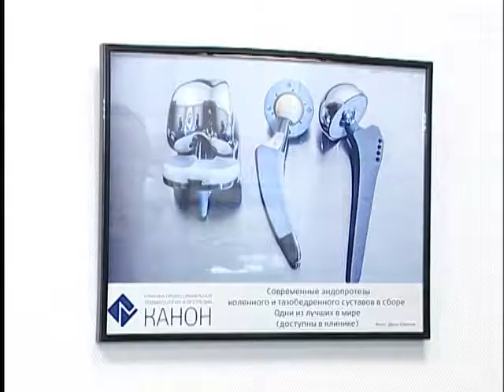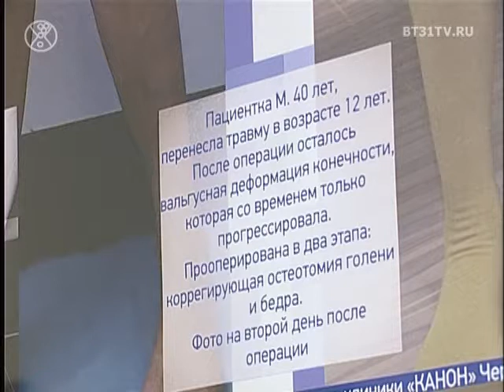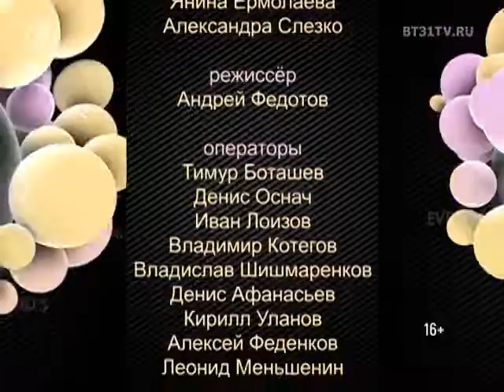Beautytime выпуск 1480 (эфир от 17.07.2018)